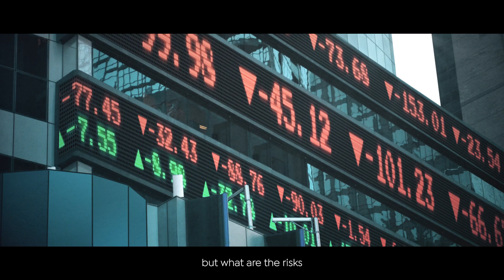Abu Dhabi Finance Week 27-30 November 2023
In an era marked by global economic shifts, there is a pressing demand for the financial sector to unite in tackling worldwide issues. Abu Dhabi Finance Week will gather industry leaders from across the globe year to devise strategies and foster innovation in pursuit of a sustainable global economy.

Be part of this conversation and join us this November, at Abu Dhabi Finance Week, from 27-30 of November.